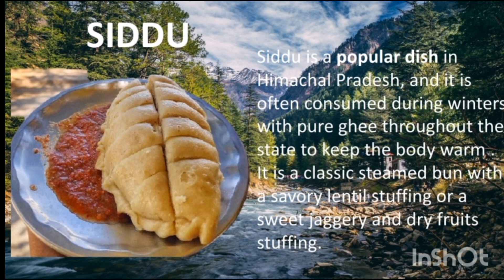हिमाचली Sidddu की यह रेसिपी बनाये अपने घर में आसान तरीके से